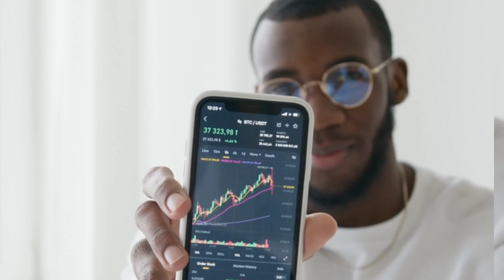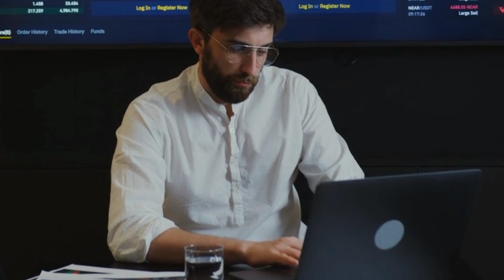The Most Marketable Business Courses to Pursue in Kenya.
These are the Best and Most Marketable Business Courses to pursue in Kenya. These Business Courses are  highly in demand compared to other Business related courses. Watch till the end to know which suits you the best.

0:00 Intro
0:17 Sales and Marketing
0:41 Human Resources Management
1:09 Procurement&Supply Chain
1:34 Risk Management
2:08 Accounting
2:32 Project Management

Musician: @iksonmusic